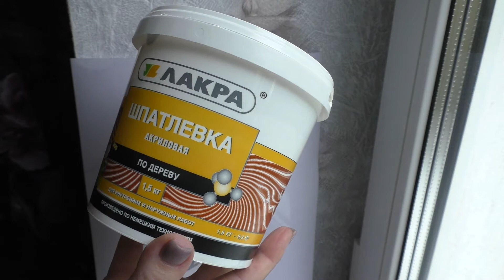Дешевые Обои плюс Бумажные Полотенца/отличный результат /декор откосов/decor of slopes/diy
В данном ролике взяла Дешевые_Обои_плюс_Бумажные_Полотенца и получился

Надеюсь,что Вам понравится мое видео.

Ваша поддержка приободрит меня и я буду снимать больше видео.
Благодарю за Ваш визит на канал "Волшебный HandMade"